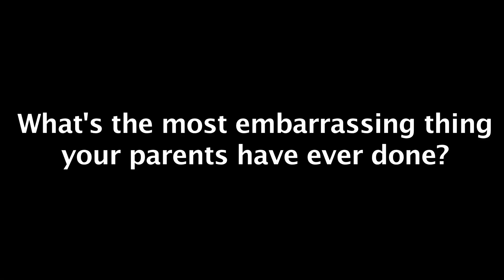Wheezy YouTube Survey 2013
Thanks, Chris Kendall (crabstickz), for forcing me to share my deep dark secrets.